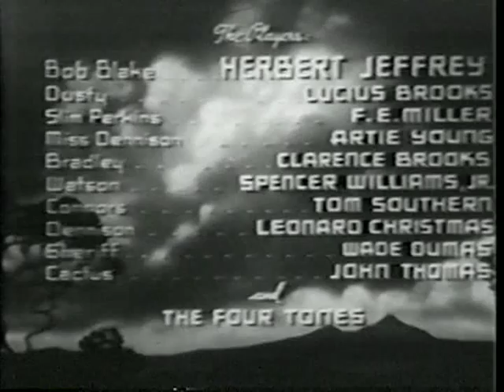Harlem Rides Range 1939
In this rare all-African American western, two roaming cowboys get jobs as ranch hands but find themselves involved with a neighboring ranch.